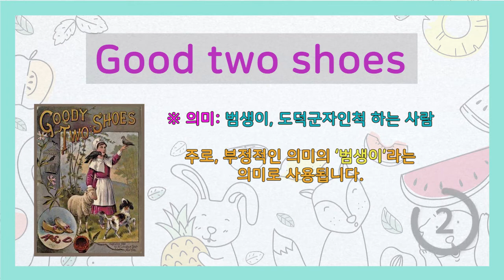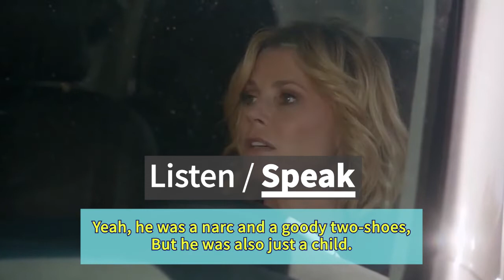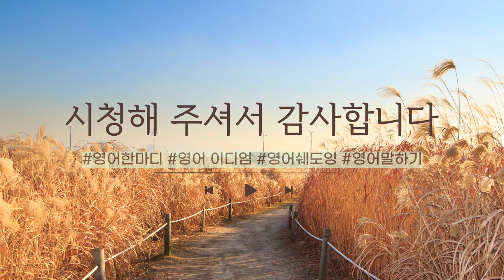[영어이디엄 유래] goody two shoes 범생이, 도덕군자인 척하는 사람